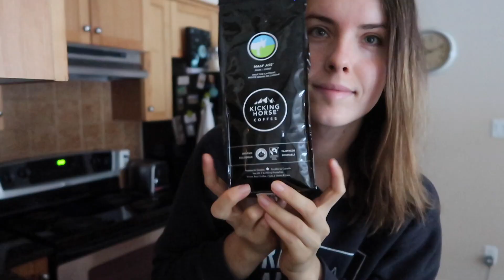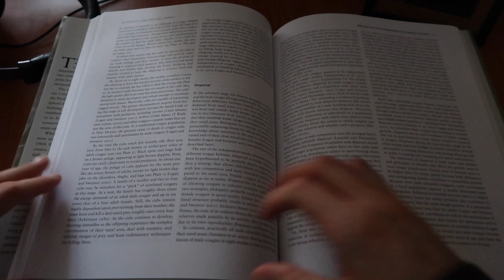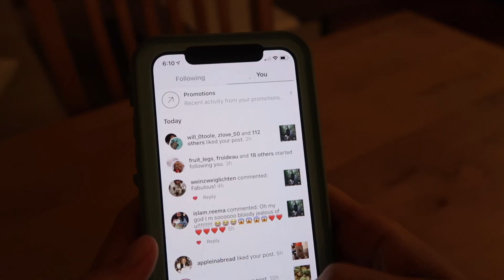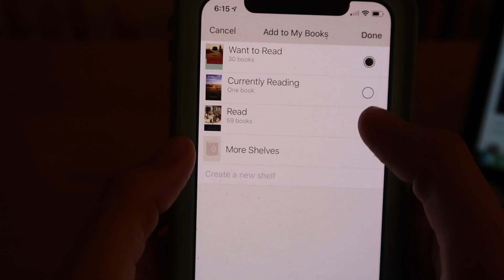Day in the Life of a Biologist // Working from Home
This is a NORMAL day, y'all. Not every day as a wildlife biologist and environmental consultant is frolicking with cute animals. Here's an honest look at the type of work I do in the winter when I'm not in the field. What is being a biologist really like? What is my day like when I'm working from home? Watch to the end!